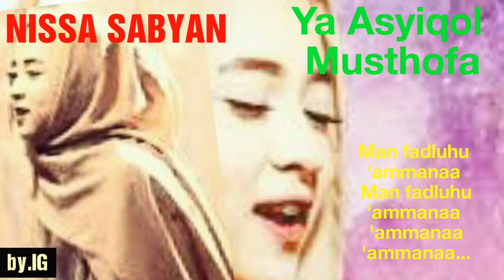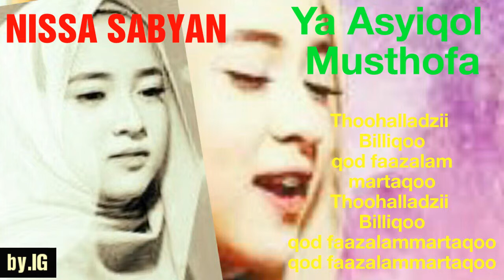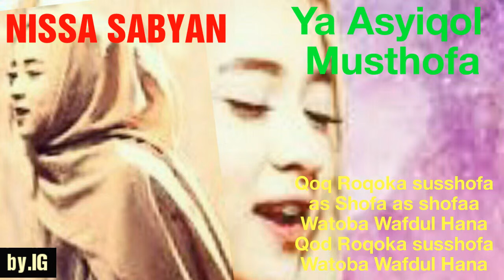Nissa Sabyan - Ya Asyiqol Musthofa